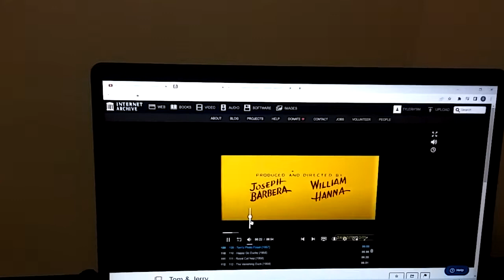Toms Photo Finish❤❤❤❤❤❤❤ 1957 Intro